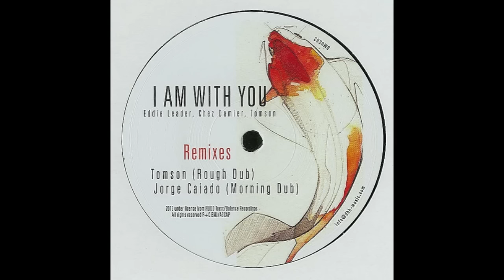Chez Damier / Eddie Leader / Tomson - I Am With You (Jorge Caiado Morning Dub)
Written and Produced by Chez Damier, Eddie Leader and Tomson for Hudd Traxx. Additional remix work by Jorge Caiado (Balance / Groovement) for Balance Recordings. Released on vinyl only. Balance Recordings 2015.

Low quality mp3, 92kpbs.